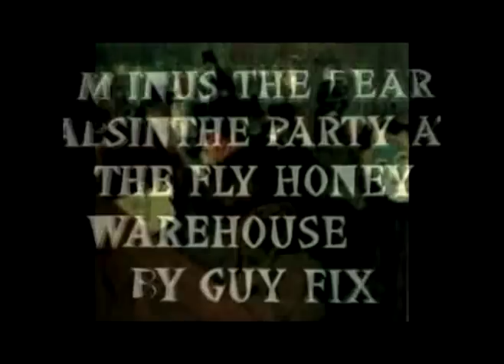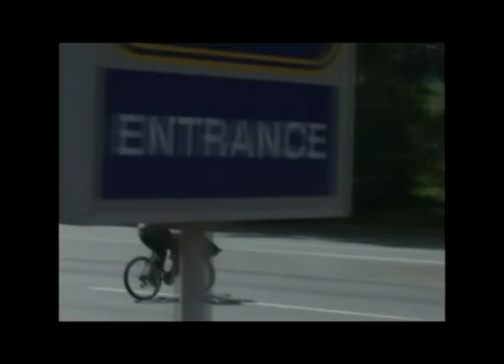Minus the Bear absinthe at the fly honey warehouse